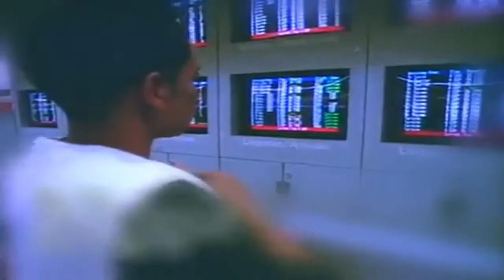Big Boy ,HD, Mis ojos lloran por t, HD 720p